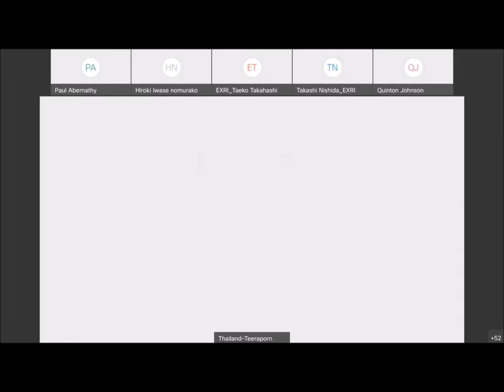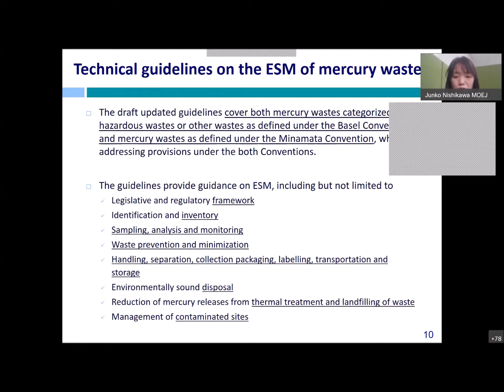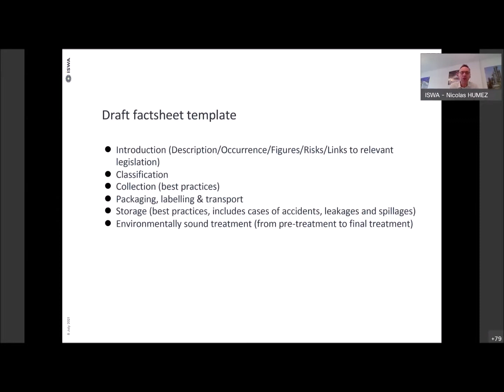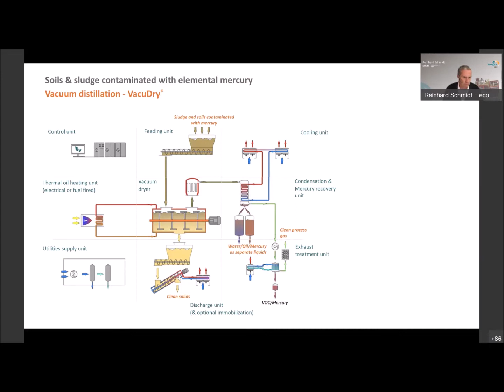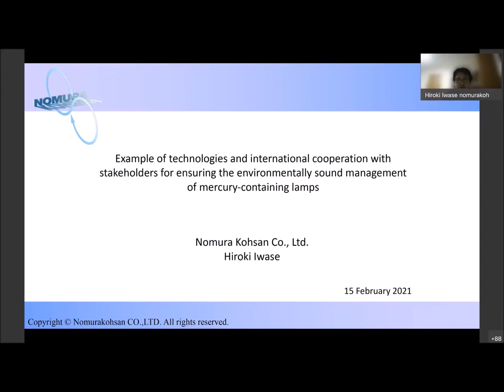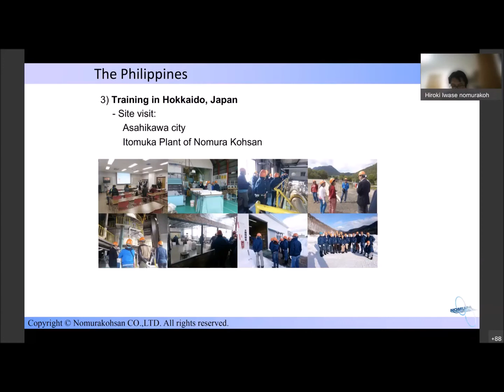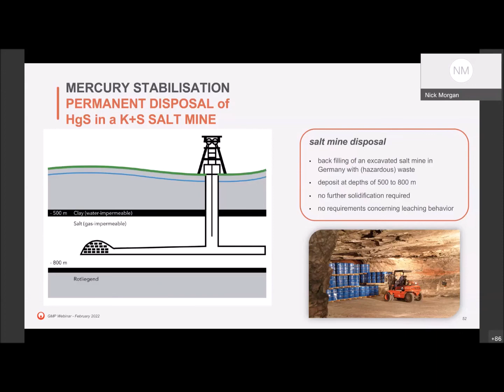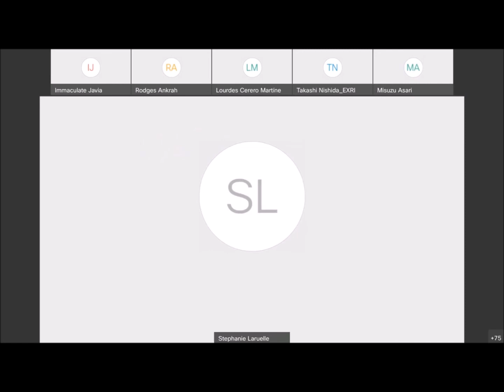WEBINAR - Treating Mercury Wastes: Tools and Technologies - 15 February 2022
The UNEP Global Mercury Partnership and its Waste Management Area organized an online information-sharing session on 15 February 2022 "Treating Mercury Wastes: Tools and Technologies". The event discussed available resources and technologies for the environmentally sound management of mercury wastes, featuring experience in different parts of the world.